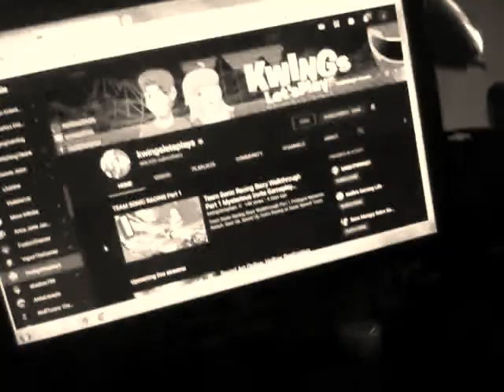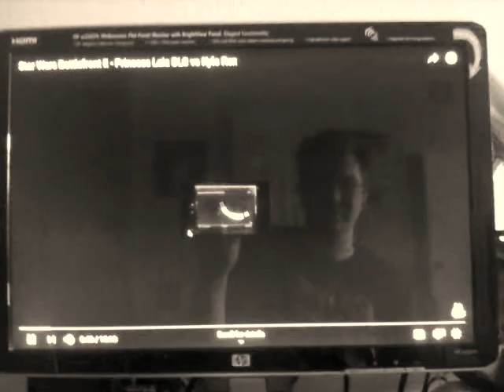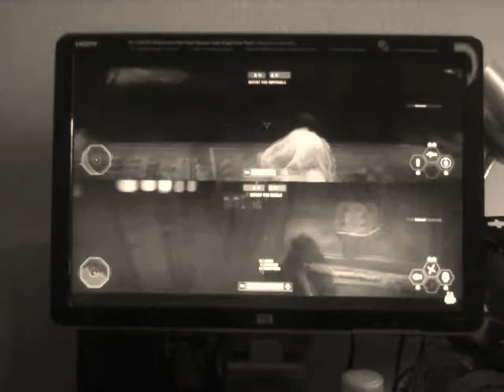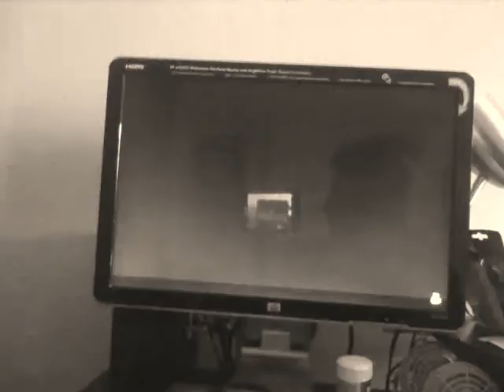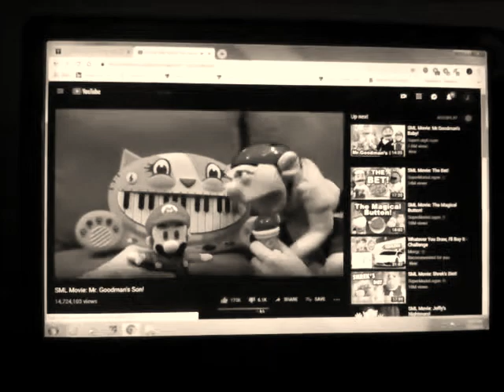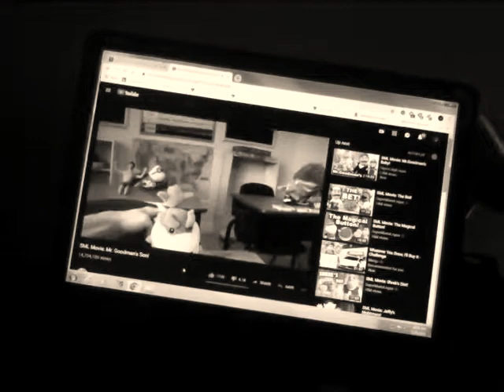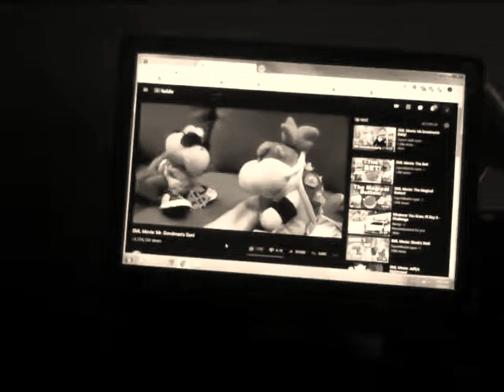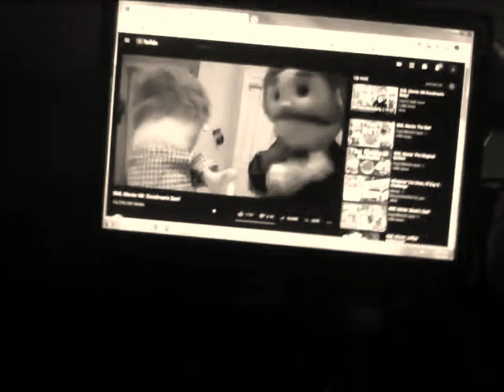Reaction to kwingsletplays | vlog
Hope you enjoyed this video like it for more